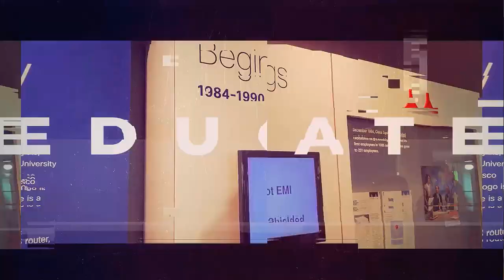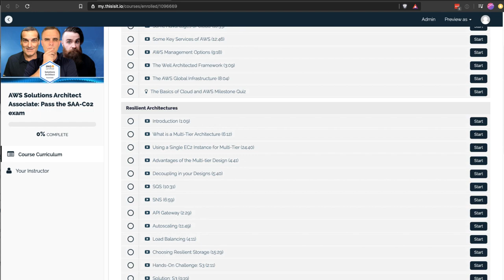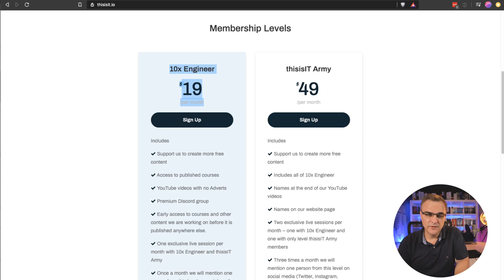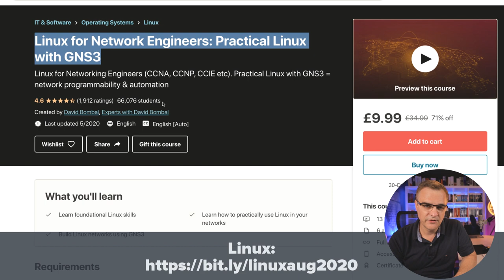Giveaway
Congratulations to our 10 winners of the new thisisIT AWS course!
- Fawwaz Mohamed
- Romit Kakadiya
- Carlos Isaac Olivares Ruiz
- John Albert
- Emeka Obizuluigbo
- Pandian Gurumurthy Karuppasamy
- Andrew Davis
- Dan Lawler
- Shivam Mittal
- Sai Nikhil Damacherla

Congratulations to our 10 winners of 6 months access to thisisIT.io 10x Engineer:
Velko Chernev
Jonathan P. Herrera Silva
Nishad Deshpande
ramiz
Gil Evangelista
Akshat Srivastava
Sumit Borkar
Williams Scrivens
Kumar
Robert Lloyd Pepito

Code: DBAF15P